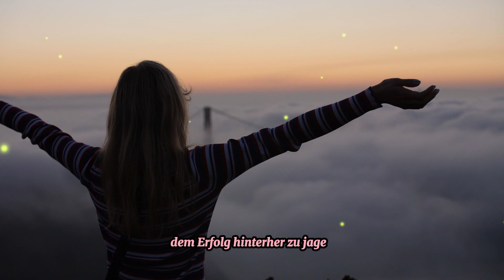Denkst du jemals darüber nach, ob du wirklich glücklich bist, auch wenn du erfolgreich bist?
Hast du den Kaffee in deinem Leben genossen? ☕️

Diese Geschichte regt zum Nachdenken an und verwendet die kraftvolle Metapher von zerbrochenen Tassen und gutem Kaffee, um uns daran zu erinnern, die einfachen Freuden des Lebens zu schätzen.  Oft hetzen wir hinter materiellen Dingen her, die uns im Endeffekt nicht glücklich machen.

Denkst du jemals darüber nach, ob du wirklich glücklich bist, auch wenn du erfolgreich bist?**  Viele Menschen stellen fest, dass ihnen im Leben etwas fehlt, obwohl sie materiell gut situiert sind.

**In diesem Video analysieren wir die Geschichte der zerbrochenen Tassen und lernen, wie wir:**

* Uns auf die "guten Dinge" im Leben konzentrieren können (Beziehungen, Gesundheit, Zufriedenheit) anstatt auf materielle Besitztümer.
* Die unvermeidlichen Unvollkommenheiten des Lebens akzeptieren können.
* Zufriedenheit mit dem finden, was wir bereits haben.
* Eine gesunde Balance zwischen Arbeit, Privatleben und Selbstfürsorge finden.

**Sieh dir dieses Video an und lass dich inspirieren, den Kaffee in deinem Leben zu genießen!**